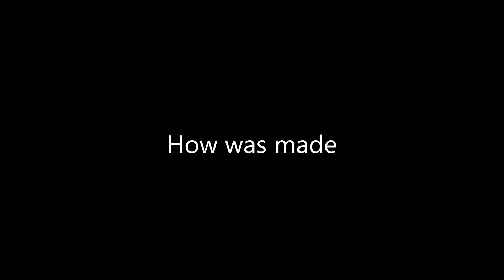Halo 3 ODST Huragok Vergil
How was made. I use a plastic ball,putty epoxy, clear liquid epoxy. toothpick to make the small holes, ice cream wood stick to make some lines, and for the armor I recycle a cap of my protein bottle and cut it with a scissor or sharp knife to make the neck armor plus belt for his body, also quick drying glue. The paints are acrylic.